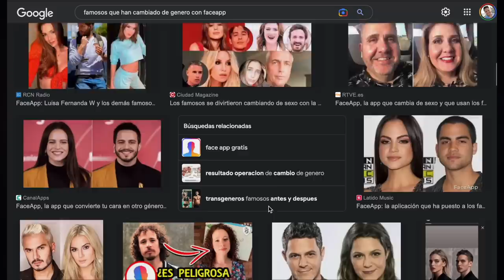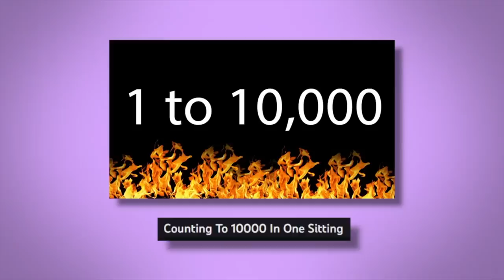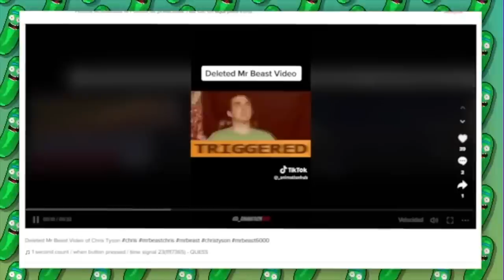🔥🔥🔥 Amigo de MRBEAST se hizo MUJER frente a millones de niños, las teorías sobre los motivos son muy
El Youtuber mas famoso del mundo comienza a apoyar al LGBT a través de su mejor amigo, quien cambió de sexo.  ¡Cuál es la verdadera razón por la que lo hizo?